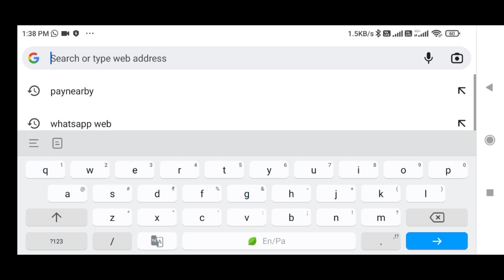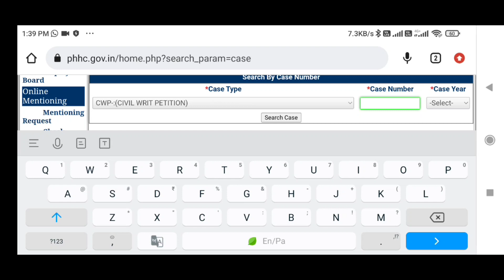ਪੰਜਾਬ ਐਂਡ ਹਰਿਆਣਾ ਹਾਈਕੋਰਟ ਵਿਚ ਲੱਗੇ ਕੇਸਾਂ ਦਾ ਸਟੇਟਸ ਚੈੱਕ ਕਰਨਾ ਸਿੱਖੋ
How to check Punjab and Haryana Highcourt Case Status